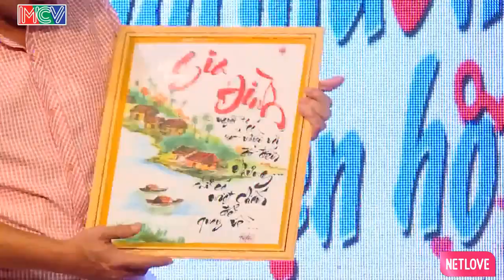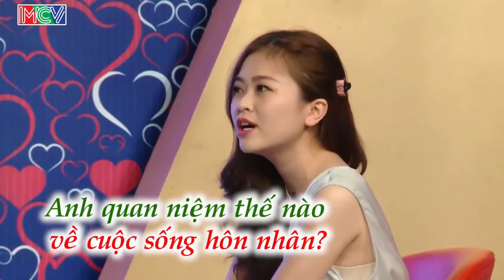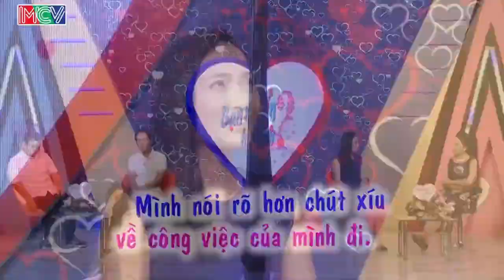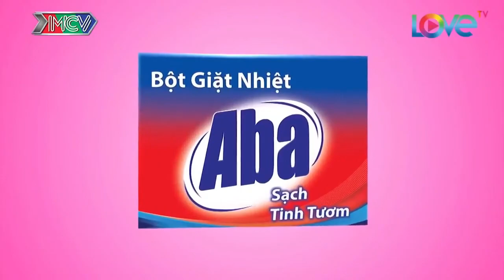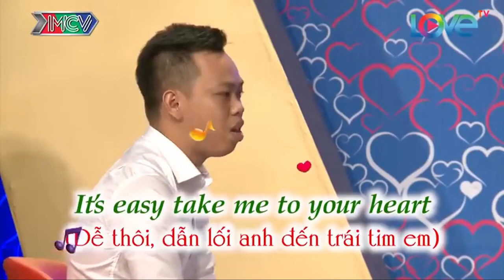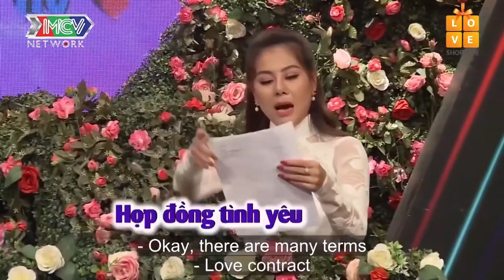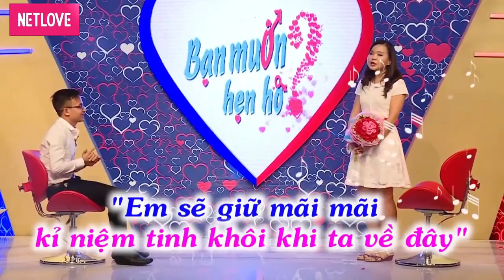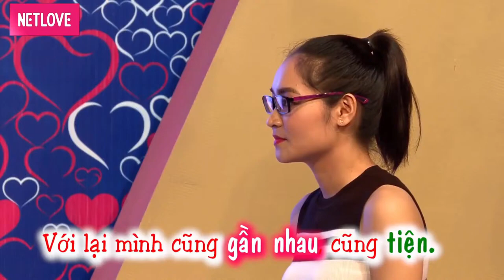Chàng Sẽ Không Phải Lo Gì Khi Về ở Rể Nhưng Chàng Lại... Và Cái Kết | 69 CÁCH YÊU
69 Cách Yêu là trang cập nhật những chương trình hẹn hò, ghép đôi, mai mối hot nhất hiện nay BẠN MUỐN HẸN HÒ, HẸN ĂN TRƯA, VỢ CHỒNG SON, YÊU LÀ CƯỚI, MAI MỐI CÙNG NGƯỜI LẠ